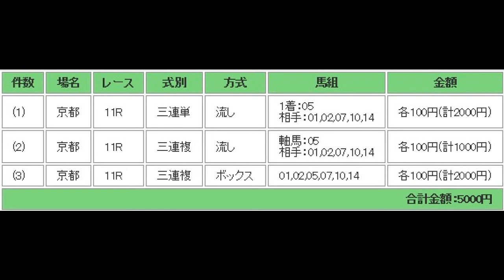みやこS（G３） 予想馬柱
2014年11月9日　京都競馬場　メインレース　みやこS（G３）　予想馬柱